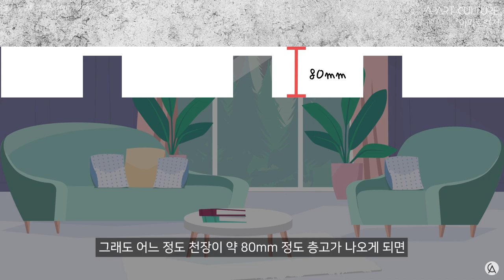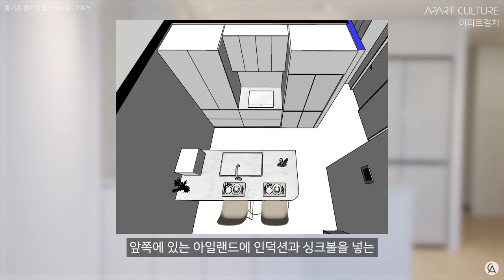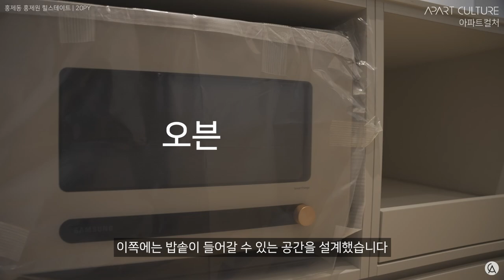신혼집을 살리는 20평대 복도형 아파트 인테리어: 거실과 주방, 이제 더 넓게 쓰세요! |홍제원 힐스테이트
안녕하세요~ 웃음 가득한 공간을 창조하는 웃음건축의 아파트 인테리어 브랜드 @아파트컬처 입니다.
이번 영상에서는 신혼부부가 사는 20년 된 20평대 복도형 아파트에서 어떻게 구조변경을 하여 거실과 주방의 공간감과 사용성을 넓힐 수 있었는지 그 과정을 공개하겠습니다. 우리들이 사는 공간은 생각하기에 따라 더 넓어질 수도, 사용성이 더 좋아질 수 있습니다.

00:00 인트로

00:27 20평대 복도형 아파트 개요

00:51 거실

00:58 발코니 확장

01:18 창호

01:32 울퉁불퉁한 벽 수술하기

03:26 발코니 문 재배치

04:49 2인치 매립형 조명 계획

06:05 주방

07:28 ㄷ자형 주방 계획

09:30 아일랜드 vs 거실 통로

10:29 거실&주방 정리

● 강남 본사 - 서울시 강남구 학동로 166 부국빌딩 203호
● 홍대점 - 서울시 마포구 월드컵북로 6길 21 태원빌딩 2층

- Since 2013 ~